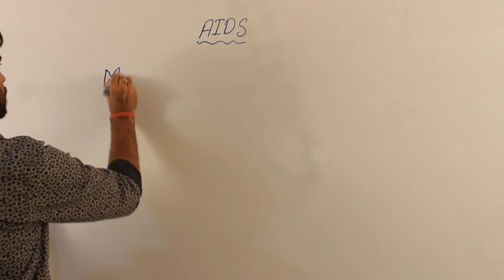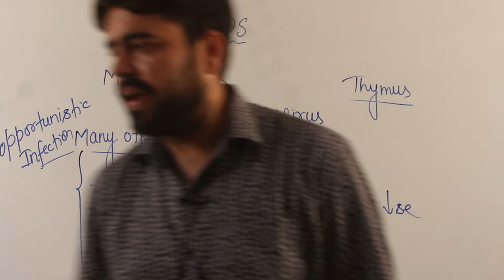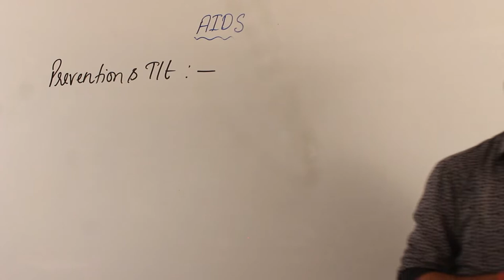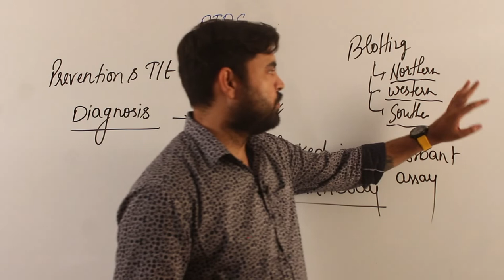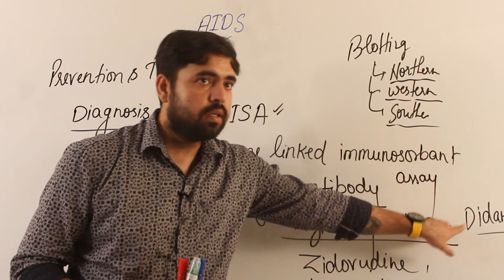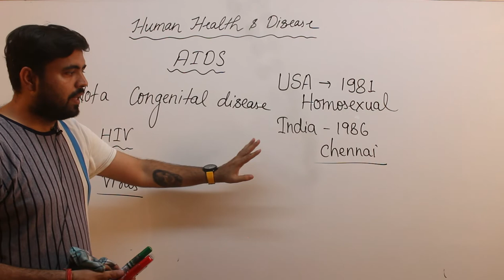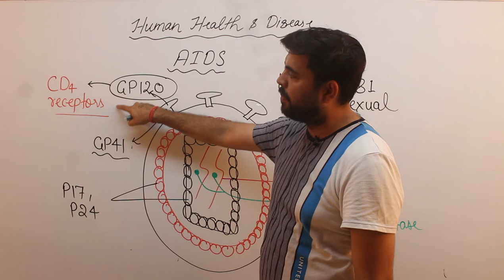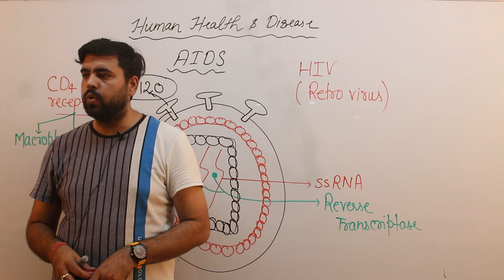Best Ever Detailed Study Of AIDS With Amazing Explanation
Aids
Human Health and Diseases
Best Biology Learnings
aids,
aids class 12 biology,
aids kaise hota hai,
aids ke lakshan,
aids symptoms,
aids symptoms in men,
aids patient,
aids kya hota hai video,
aids full form,
aids symptoms in tamil,
aids disease,
aids malayalam,
aids and cancer class 12,
aids animation video,
aids and hiv,
aids ad,
aids awareness short films,
aids and hiv explained in hindi,
aids and cancer by garima goel,
aids advertisement india,
aids awareness video,
aids and hiv infection,
av aids in nursing education,
audio visual aids,
av aids for presentation,
audio visual aids in teaching english,
always sunny aids,
age of aids,
about aids disease,
afghanistanis with aids the office,
aids aids aids aids song,
animation of aids,
aids by ritu rattewal,
aids by khan sir,
aids bimari kaise hota hai video,
aids by garima goel,
aids by un report,
aids by seep pahuja,
aids by magnet brain,
aids bsc 2nd year in hindi,
aids bimari ke lakshan,
aids bsc 3rd year,
best hearing aids 2022,
bohemian rhapsody aids scene,
bose hearing aids,
band aid,
best golf training aids,
best hearing aids 2021,
best hearing aids,
burger with aids,
bad aids,
baby gets hearing aids for the first time,
aids control programme,
aids class 12,
aids class 12 biology ncert,
aids class 12 biology in hindi,
aids causes symptoms treatment and prevention,
aids chi lakshane in marathi,
aids class 12 biology animation,
aids causes,
aids class 12 biology project,
aids che lakshan in marathi,
cartman gives kyle aids,
costco hearing aids,
crime patrol hiv aids episode,
crime patrol aids case,
creative visual aids for presentations,
communication aids and strategies using tools of technology,
cancer and aids class 12,
class 12 aids,
clean hearing aids,
cleaning oticon hearing aids,
aids documentary,
aids disease lecture in hindi,
aids day,
aids definition,
aids death,
aids divas kab manaya jata hai,
aids day poster,
aids diagram,
aids diagnosis,
aids disease information in tamil,
dying of aids,
donkey i have ogre aids,
digital hearing aids,
different types of av aids,
design for visual aids,
diagnosis of aids,
disease aids,
drawing aids,
do hearing aids work,
documentary about aids in the 80s,
aids ela vastundi telugu lo dr samaram,
aids er lokkhon in bengali,
aids engane pakarum,
aids engineering,
aids explained in hindi,
aids eppadi uruvakirathu,
aids essay in english,
aids explained
aids,
what are aids/hiv,
what are aids to trade,
how are aids started,
which hearing aids are the best,
what are teaching aids,
what are visual aids,
what are audio visual aids,
what are the symptoms of aids in male,
what are hearing aids,
what are pharmaceutical aids,
can aids transmitted through kissing,
can aids be cured,
can aids patient recover,
can aids spread through kiss,
can aids be treated,
how can aids kill you,
can goku beat aids,
can i get aids from eating this sopranos,
i can't climb trees anymore teaching aids,
why take diet pills when you can enjoy aids,
m.o.d. aids,
how do aids happen in hindi,
what would you do aids,
how do aids kill you,
how do aids affect the body,
how do hearing aids work,
what do hearing aids sound like,
quagmire do you have aids,
why do we fall ill class 9 aids,
what to do after unprotected intercourse to avoid aids,
does aids spread through kiss,
does aids spread by lip kiss,
what does aids look like,
how does aids kill the body,
how does aids transfer in hindi,
what does kiss feel like,
how does aids come in telugu,
what does aids mean,
what does aids stand for,
how does aids cause,
what if goku had aids,
the little girl that had aids,
prodigy had aids,
how i knew i had aids,
celebrities who had aids,
i have aids,
family guy i have aids,
bohemian rhapsody i have aids,
i have aids cold ones